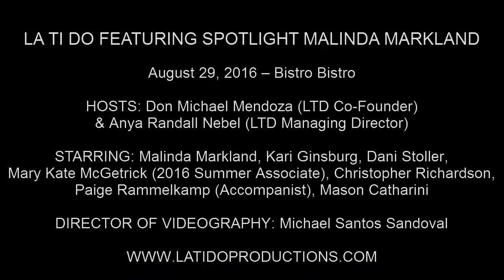Kari Ginsburg - "Our Story So Far" (Summer of '42)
LA TI DO FEATURING SPOTLIGHT MALINDA MARKLAND

August 29, 2016 – Bistro Bistro

HOSTS: Don Michael Mendoza (LTD Co-Founder) & Anya Randall Nebel (LTD Managing Director)

STARRING: Malinda Markland, Kari Ginsburg, Dani Stoller, Mary Kate McGetrick (2016 Summer Associate), Christopher Richardson, Paige Rammelkamp (Accompanist), Mason Catharini